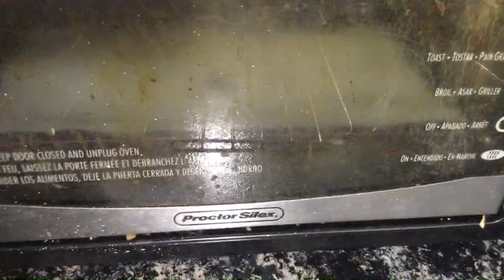DIY Guitar String Charm Bracelet // Wire Lady TV Ep 165 Livestream Replay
DIY Guitar String Charm Bracelet // Wire Lady TV Ep 165 Livestream Replay. Timestamps: Shrink plastic guitar pick: 8:00 (retry: 14:00 ~ final touches: 24:00)
Metal-sheet guitar pick: 11:50 (finishing it: 17:35)
Bracelet: 25:35 (spring end: 46:00 ~ attaching clasp and pick: 51:25)